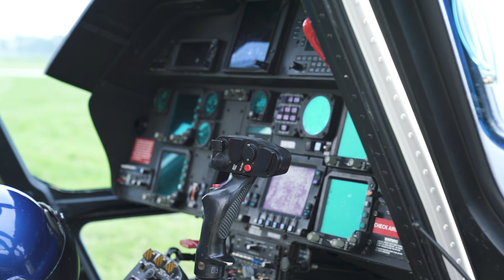Emergency Medicine Residency Program EMS Day